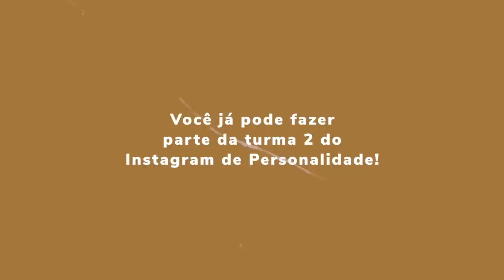PROVANDO LOOKS RECEBIDOS: vestidos maravilhosos! 👗✨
✨TURMA 2 - Curso INSTAGRAM DE PERSONALIDADE
Vagas disponíveis somente de 7 a 14/05!